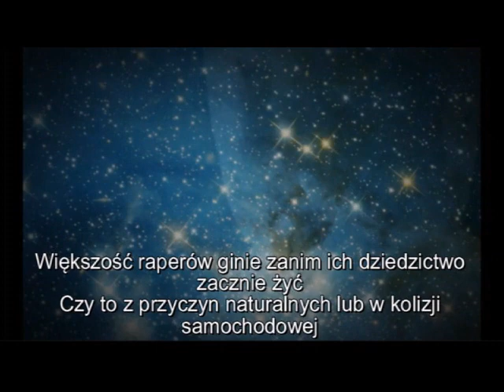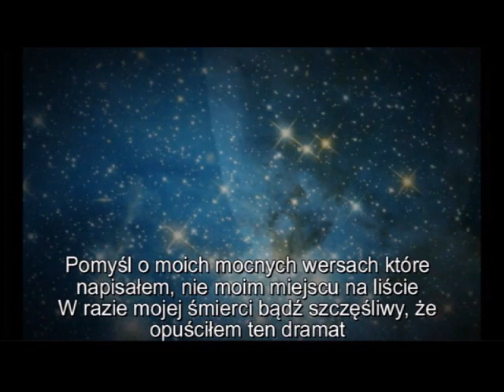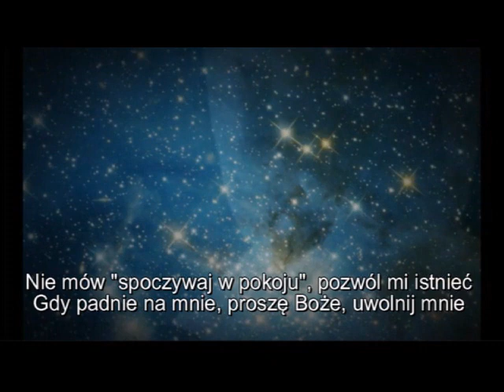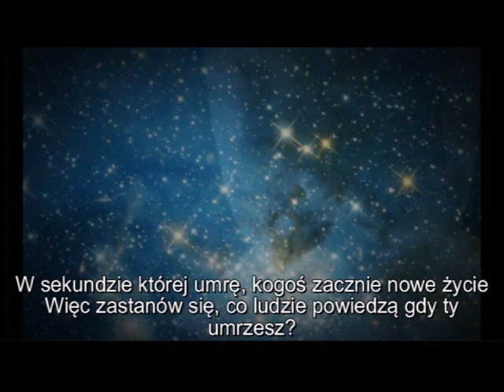Lowkey - When I Die NAPISY PL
Utwór który miał się znaleźć na płycie "Soundtrack To The Struggle"

(*1)Niektórzy chcą mnie uspokoić, ale ja jestem jak Kevin Carter - Kevin Carter
 urodził się w rodzinie brytyjskich emigrantów, akceptujących obowiązujący wówczas w RPA apartheid. Już od wczesnej młodości Kevin buntował się przeciwko dyskryminacji czarnych obywateli. fotografował zamieszki przeciw apartheidowi, jakie często przetaczały się w tym czasie przez Johannesburg. Z czasem przeszedł do lokalnej gazety "Star" i stał się jednym z dziennikarzy demaskujących brutalność apartheidu. Otrzymał nagrodę Pulitzera. Zmarł wskutek zatrucia tlenkiem węgla. Miał 33 lata. W liście pożegnalnym napisał - Jestem załamany. Bez telefonu, bez pieniędzy na czynsz i na alimenty. Prześladują mnie żywe obrazy zabitych i cierpiących, widok ciał, egzekucji, rannych dzieci. Odszedłem i jeśli będę miał szczęście, dołączę do Kena(jego przyjaciel który zmarł).